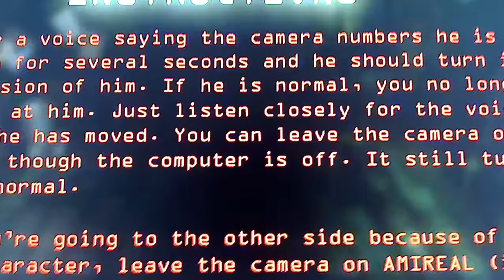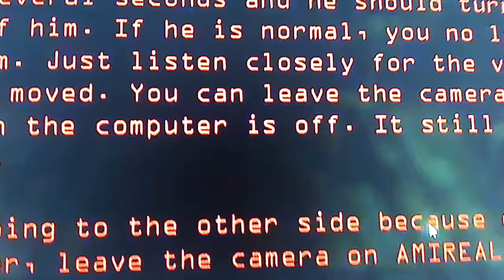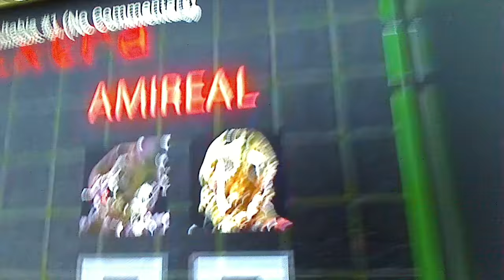Now they are being called the Havoc's ok | Negative Robot Spy Dude 2 Play's Dormitabis (Part 2)